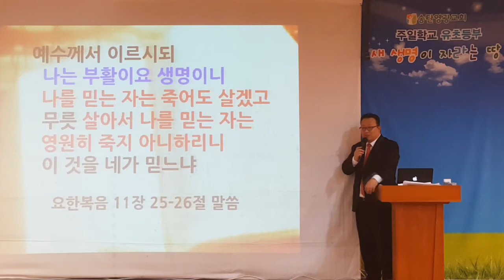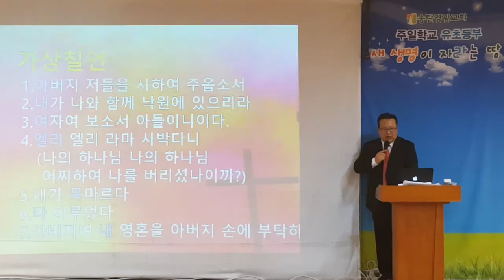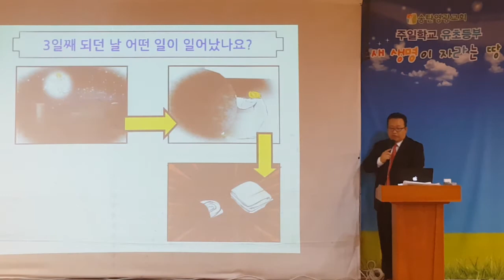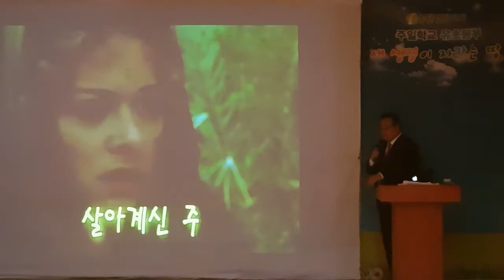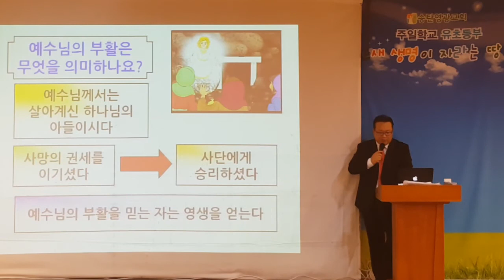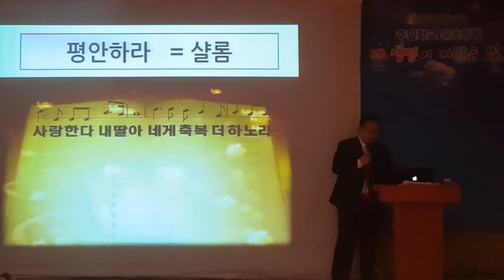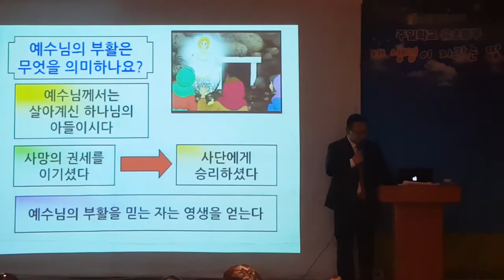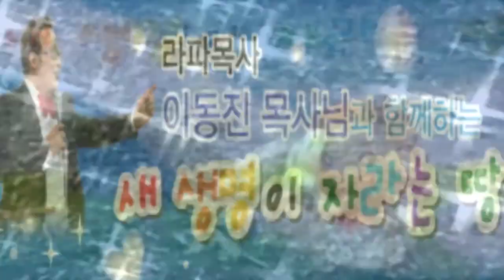20180401,유초등부예배,부활절예배,라파도사,이동진목사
20180401,유초등부예배,부활절예배,
라파도사,이동진목사

예수님께서 부활이 후 처음 제자들에게
하신 말씀 ... 바로 "평안하뇨?"
이 여호와 샬롬의 은혜가
우리 사랑하는 아이들에게도 적용되어
비록 어리지만 주님의 평안을 경험하길
간절히 기도합니다.